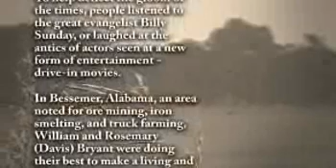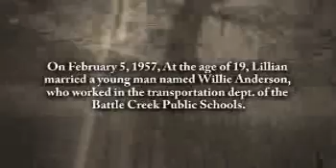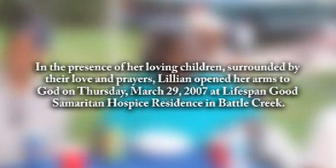Lillian Anderson - Life Story Digital Film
Life Story Funeral Homes present the life of Lillian Anderson of Battle Creek, MI. To read the obituary of Lillian Anderson, to read the full Life Story, or to leave a memory or comment, please